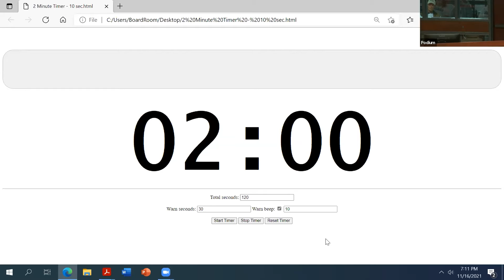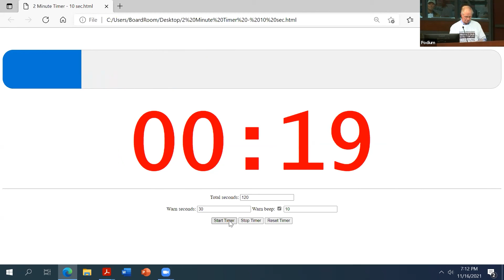Utility-Scale Solar Johnson County Planning Commission Public Comment - Alan Anglyn